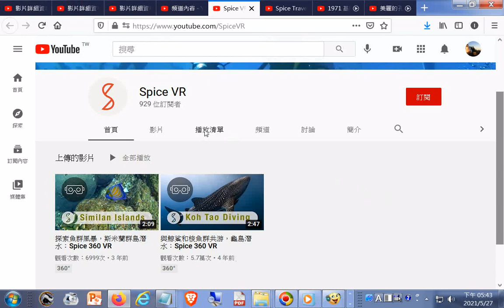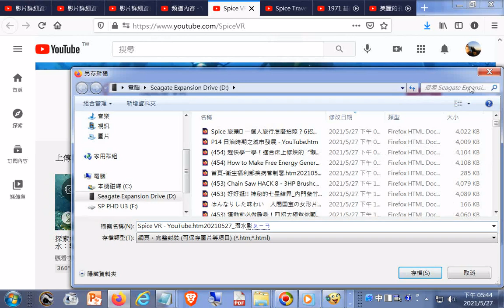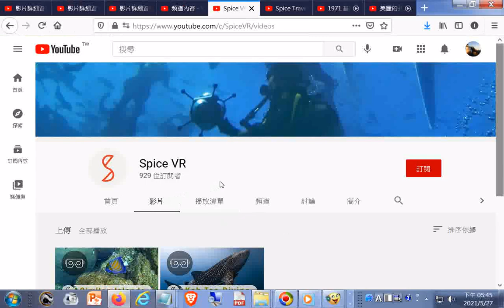Spice 360 VR探索魚群風暴，斯米蘭群島潛水+與鯨鯊和梭魚群共游，龜島潛水：Spice 360 VR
Spice 旅攝🌶️ 一個人旅行怎麼拍照？6招獨旅自拍訣竅，讓你不用找路人幫忙也能拍出超美 IG 旅遊照！：旅遊 手機 攝影 - YouTube.htm20190405
(提到下載Spice APP及亞洲旅遊景點影片)